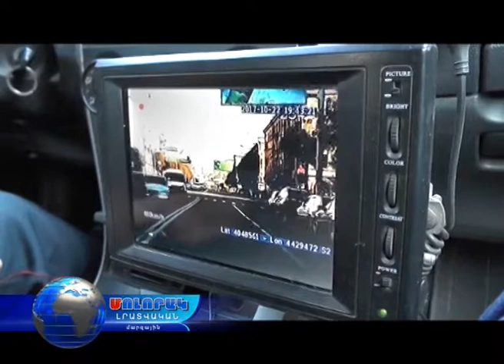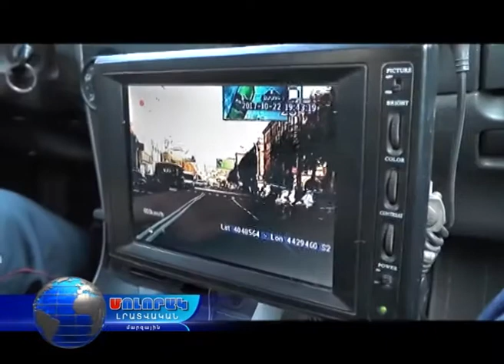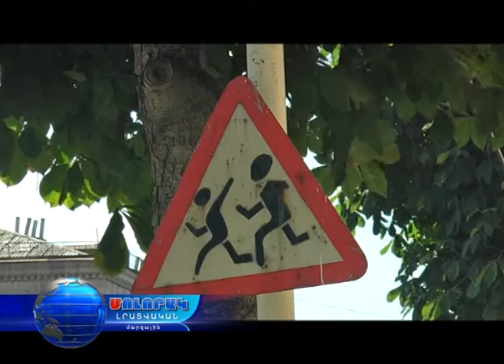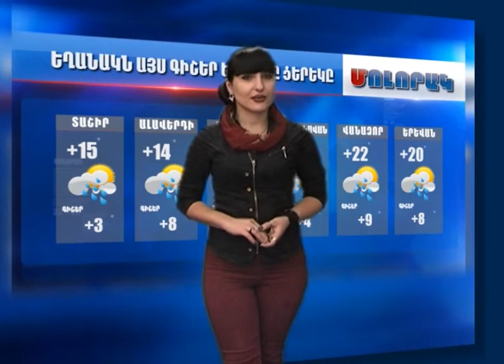Մոլորակ լրատվական գլխավոր թողարկում 27.10.17